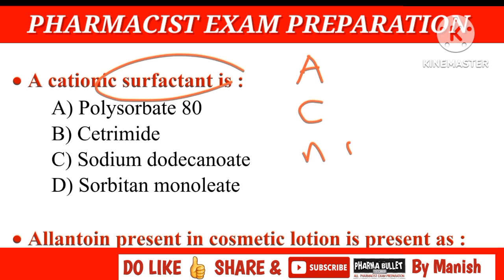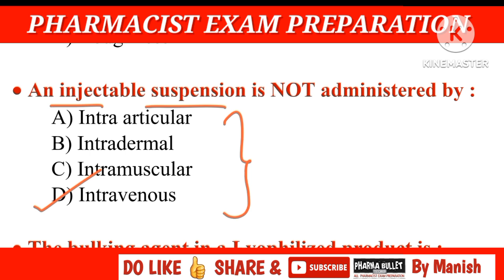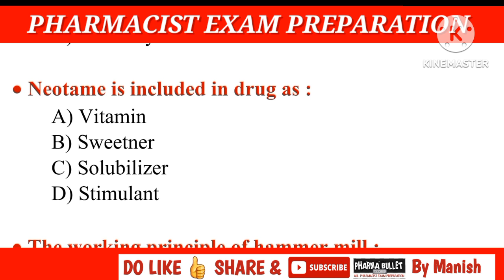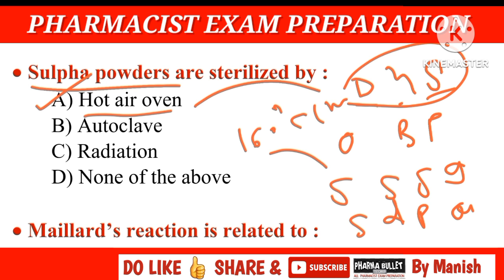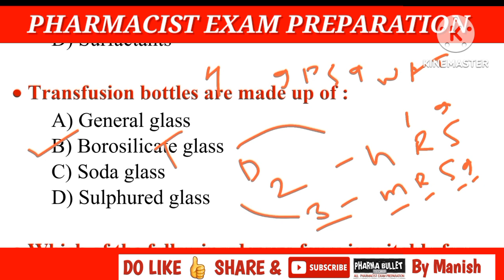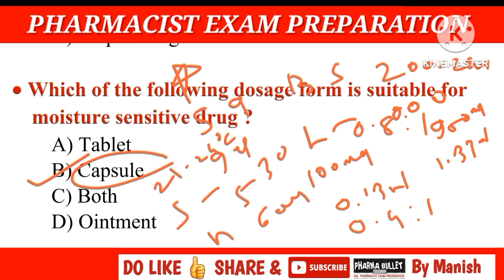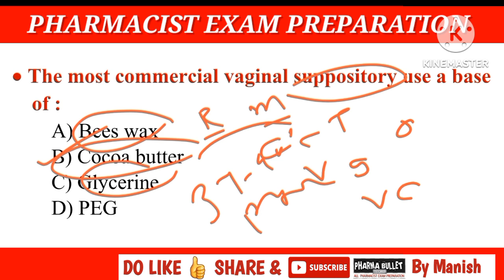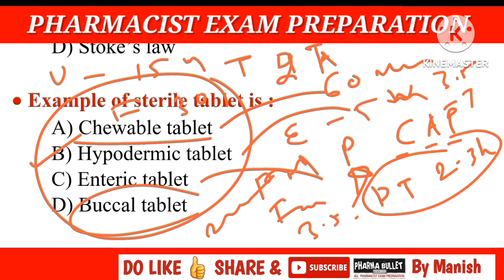Pharmacist exam preparation | AIIMS Pharmacist exam preparation | Z.P. Pharmacist exam preparation